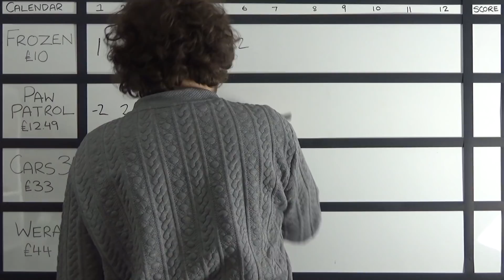Advent Calendar League 2017 Day 6 | Ashens & Nerdcubed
This is basic plucking, or "The Staunton Lick."